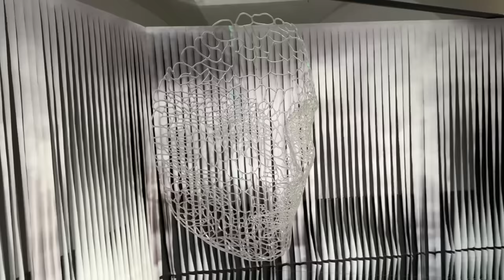Austria Aaye Hi the Ki Germany De Bulawa Aagay..